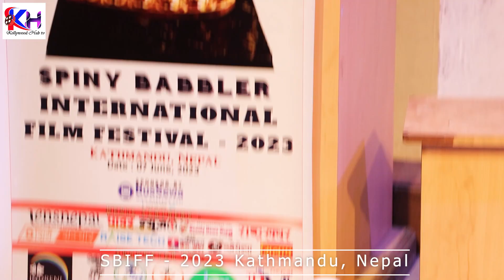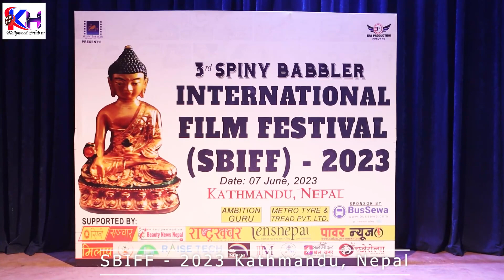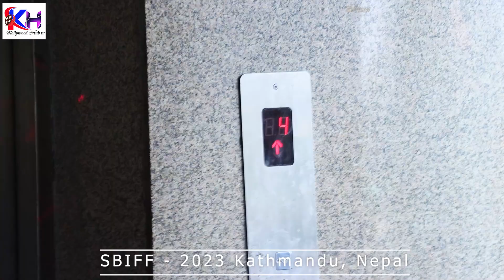3rd Spiny Babbler International Film Festival (SBIFF - 2023)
3rd Spiny Babbler International Film Festival (SBIFF - 2023) Kathmandu, Nepal